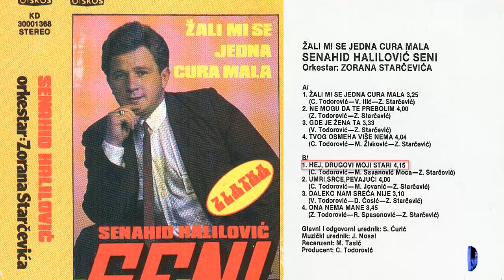Senahid Halilovic Seni - Hej, drugovi moji stari - (Audio 1987)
Muzika: C. Todorovic
Tekst: M. Savanovic Moca
Aranz: Zoran Starcevic